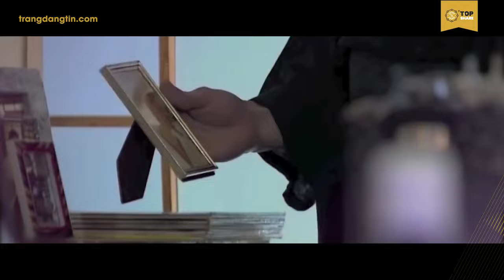Top 10 Phim Thái Lan Chủ Đề Xã Hội Đen Hấp Dẫn Nhất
Phim Thái Lan chủ đề xã hội đen nghe có vẻ kém hấp dẫn nhưng không, chủ đề xã hội đen nhưng trong những phim Thái mà Top Share giới thiệu dưới đây lại không hề cứng nhắc như cái tên của nó, không máu me, rùng rợ như thể loại xã hội đen Hồng Kông hay Châu Âu. Mà đây là những bộ phim có nam/ nữ chính hoạt động hay thuộc một băng nhóm băng đảng nào đó. Nhưng nó lại không thiên về hành động chém giết, mà chỉ tập trung khai thác khía cạnh tình cảm và sự lạnh lùng ngang tàn cùng câu chuyện tình yêu đầy trắc trở của những người này. Nếu bạn là mọt phim Thái thì chắc chắn không nên bỏ qua những bộ phim này đâu nhé!
Cám ơn các bạn đã xem video!